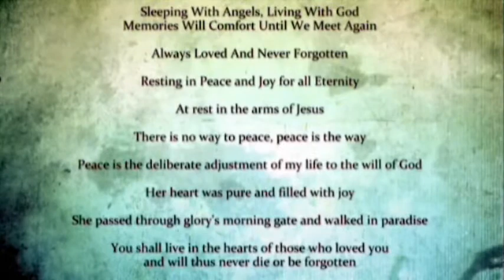You Are Not Alone (Michael Jackson)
"You Are Not Alone", released in August 1995, is the second single from Michael Jackson's album HIStory. Kelly wrote the song after the loss of close people in his life. The R&B ballad about love and isolation was written by R. Kelly in response to difficult times in his personal life. He then forwarded a bare demo tape to Jackson, who liked the song and decided to produce it with Kelly. Jackson's interest in the song was also linked to recent events in his personal life.